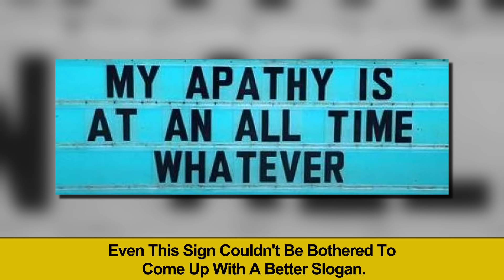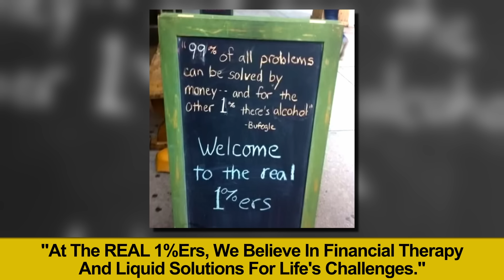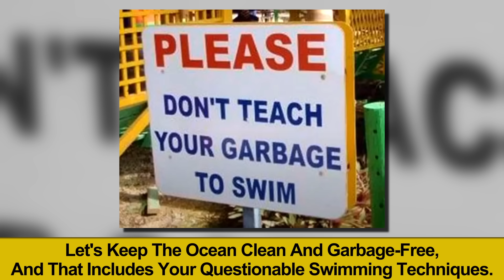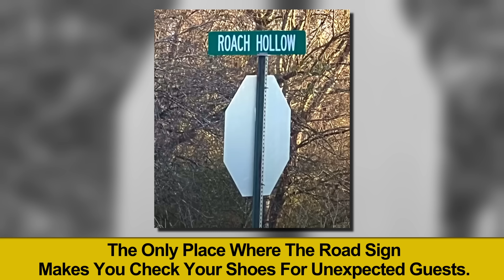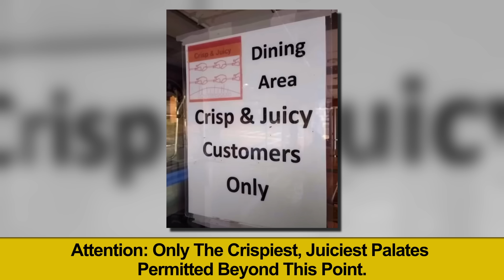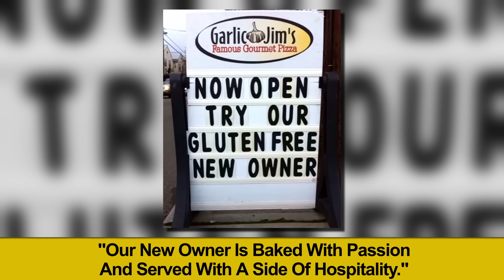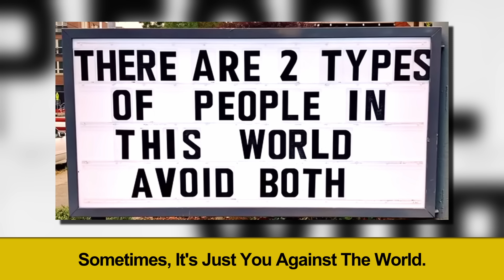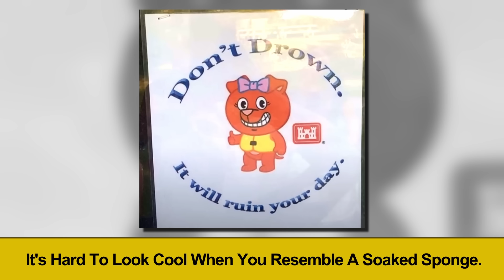Signs, Puns, and Roasts: Unveiling the Humorous Side of Everyday Messaging! 144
Dive into the world of witty signs and clever shop names with our laugh-out-loud compilation! From pun-filled shop fronts to hilarious road signs, I've got you covered. Watch as I roast and appreciate the creativity behind these clever messages. Don't miss the amusing twists on familiar sayings and the brilliant marketing strategies of businesses. 😄